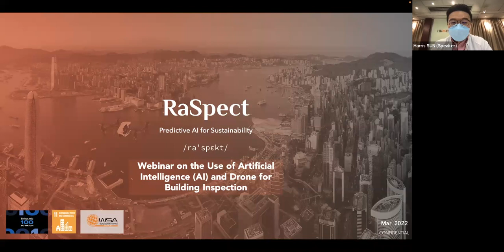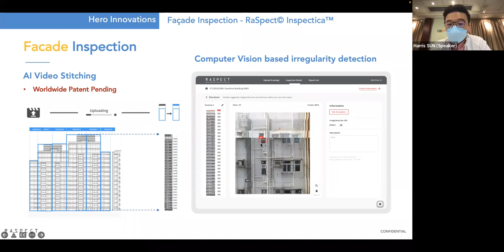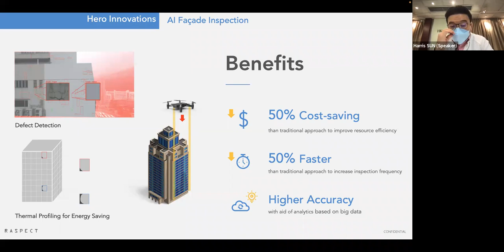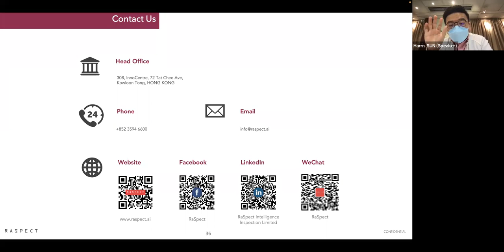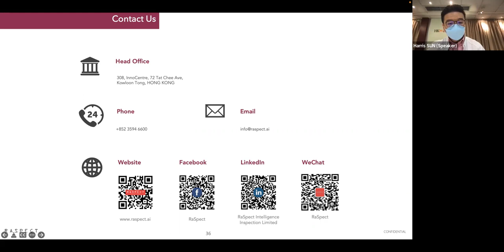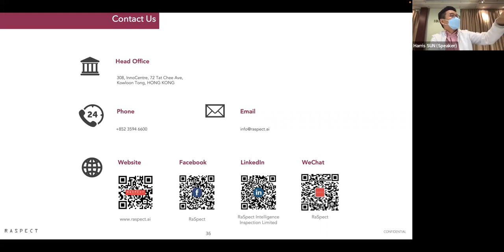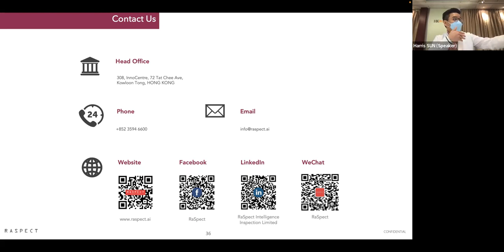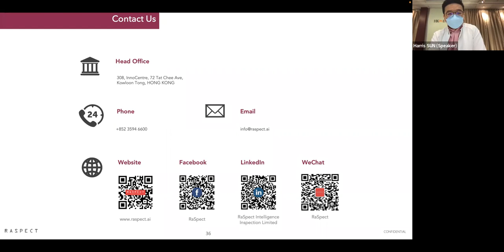HKIE Webinar by Harris Sun, CEO RaSpect AI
RaSpect Intelligence Inspection Limited founder CEO Harris SUN deliver a webinar on the "Use of Artificial Intelligence (AI) and Drone for Building Inspection" on 26 March 2022.